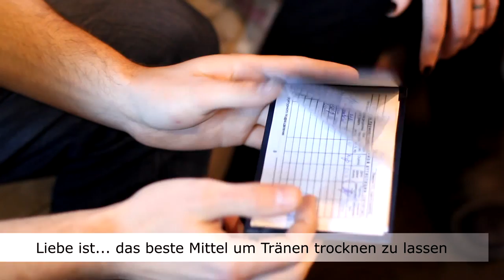Deutsch Lexik A1-A2 : Liebe ist...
Liebe ist... Definition der Liebe aus den Zeiten der Kaugimmi "Love is"
Was ist Liebe für Dich?

А вы помните ту самую знаменитую жвачку из 90-х - Love is...? Мы помним. Риснуки новозеландской художницы Ким Касали, ставшие визитной карточкой этой жвачки (причем без ее ведома), популярны и в Германии. Они регулярно публикуются в популярной газете Bild и по-немецки называются "Liebe Ist...". Студенты журфака МГУ сняли ролик, в котором обыграли некоторые сюжеты из этого комикса.

1. Liebe Ist... Halt und Wärme, Nähe und Vertrauen
…поддержка и тепло, близость и доверие
2. Liebe Ist... die Nahrung für die Seele
…пища для души
3. Liebe Ist... diese unerklärliche Anziehungskraft
…необъяснимое притяжение
4. Liebe Ist... wenn er nicht müde wird, um sie zu werben
…когда он не устает добиваться ее
5. Liebe Ist... der beste (und schönste) Problemlöser
…лучший (и самый прекрасный) способ решения проблем
6. Liebe Ist... das beste Mittel, um Tränen trocknen zu lassen
…лучший способ высушить слезы
7. Liebe Ist... ihr morgens die Windschutzscheibe freizukratzen
…очищать для нее лобовое стекло по утрам
8. Liebe Ist... wenn man sich einfach nicht trennen kann
…когда просто невозможно расстаться

9. Liebe Ist... immer wieder an seinen Lippen zu hängen , wenn er seine alten Geschichten erzählt
…слушать, как он в очередной раз пересказывает свои старые истории
10. Liebe Ist... manchmal ein Weg voller Hindernisse.
Любовь — это иногда путь, полный препятствий.